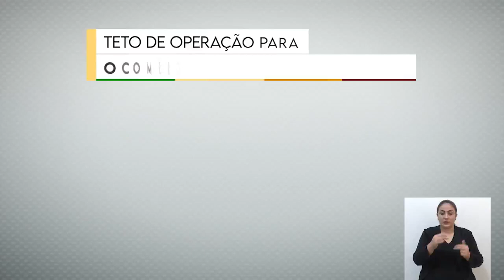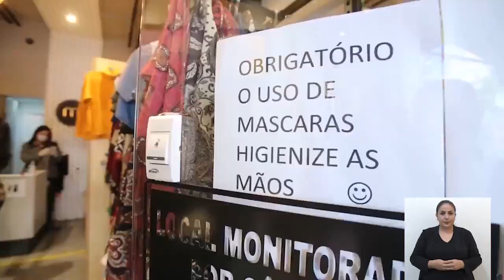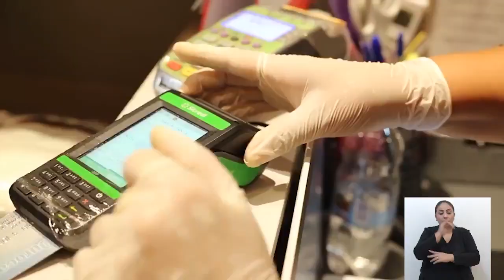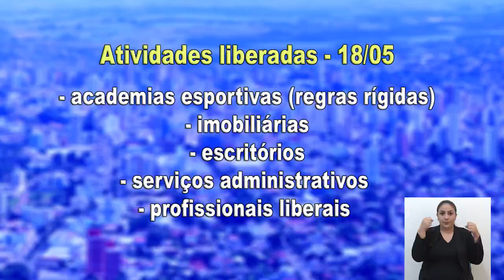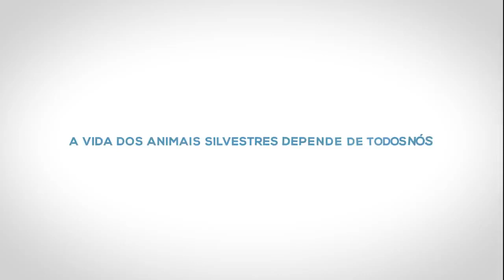JORNAL DA CÂMARA 18 05 2020